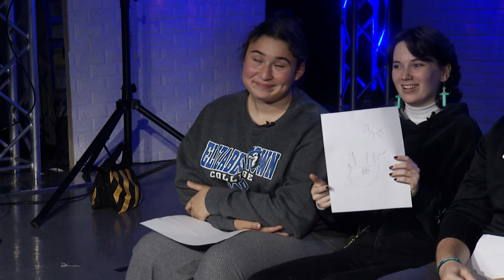ECTV Tries Episode 2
This weeks hint: works well in a group (or can put up with being in a group) and likes doing random activities.

Director: Jessica Piergallini
TD: Marc Ramson
Audio: Brandon Einsmann
Teleprompter: Bridget Colwell
VTR: Andrea Pederson
Floor Director: DaniRae Renno
Camera: Layla Murphy & Adam Dalle Pazze